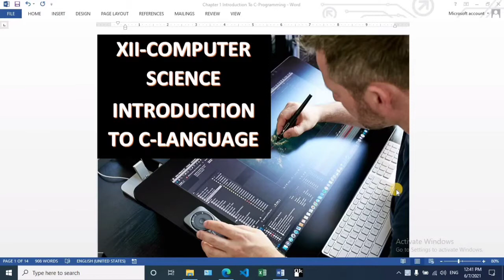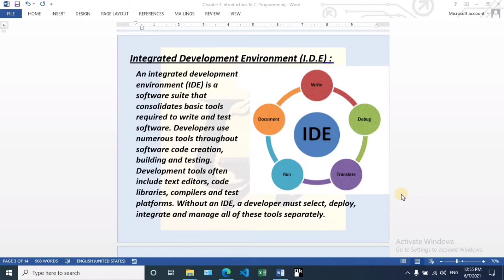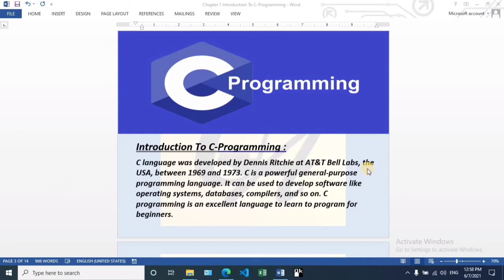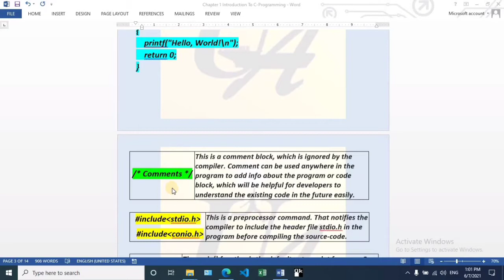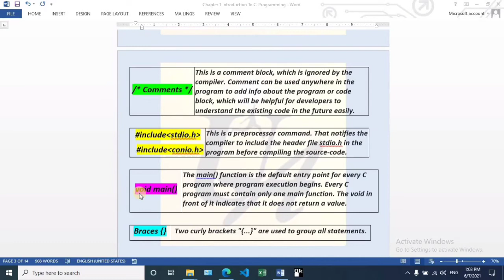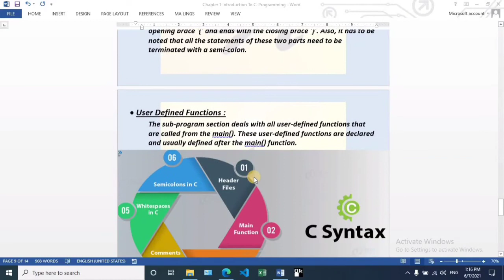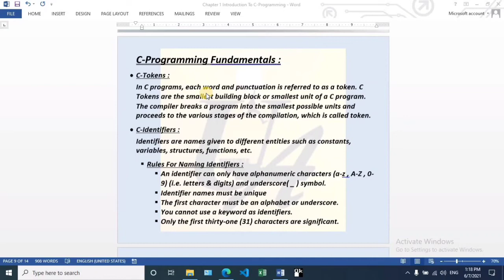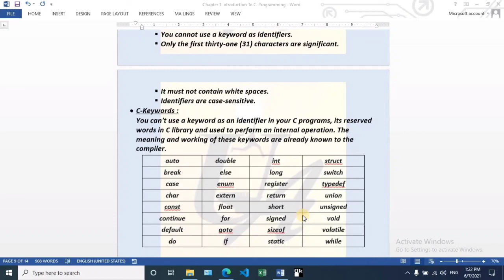XII-Computer Science Chapter #1 Explanation (Introduction To C)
This video explains the basic and fundamentals concepts of chapter 1 Introduction To C Language according to Karachi Board Reduced syllabus for 2021 session.